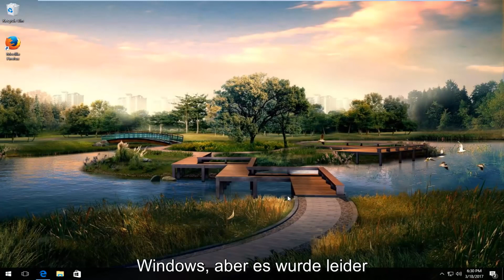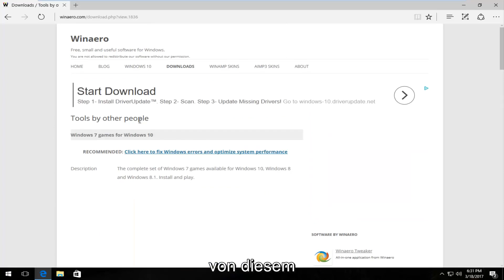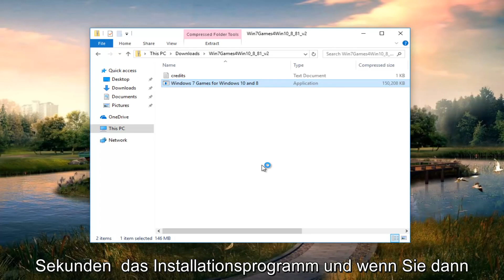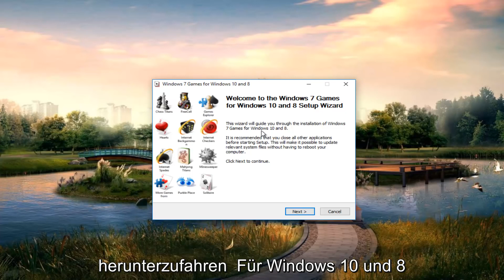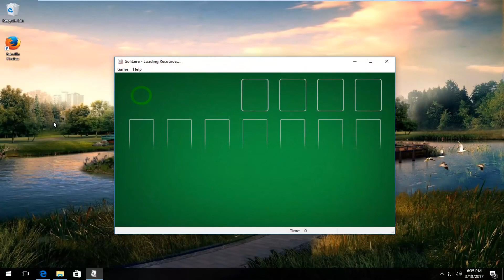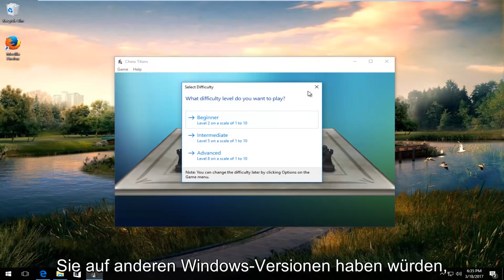Windows-7-Spiele auf Windows 10/11 installieren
So installieren Sie Solitaire, Minesweeper und andere Windows 7-Spiele in Windows 10.